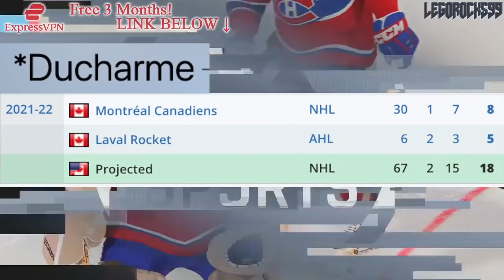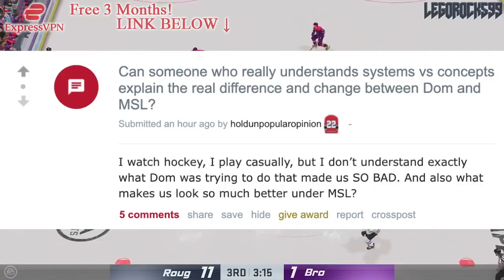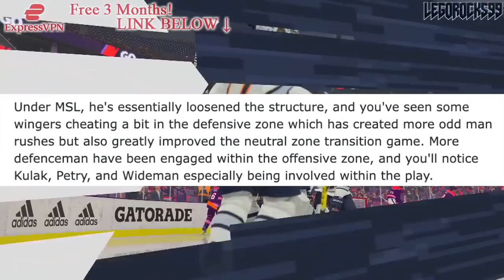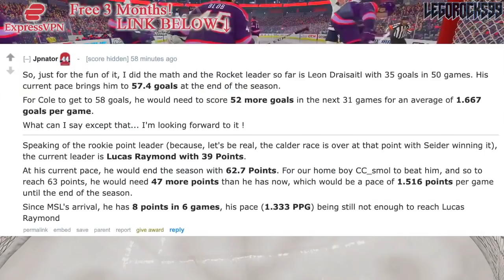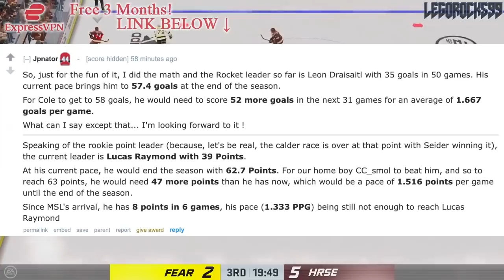How Martin St. Louis TRANSFORMED COLE CAUFIELD & The Montreal Canadiens (Habs News Today NHL 2022)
Today we're talking about Montreal Canadiens forward Cole Caufield and how Habs interim head coach Martin St. Louis has transformed his season.

The 2021 NHL Draft 1st Round went as follows:

1st) Buffalo Sabres, Owen Power
2nd) Seattle Kraken, Matty Beniers
3rd) Anaheim Ducks, Mason McTavish
4th) New Jersey Devils, Luke Hughes
5th) Columbus Blue Jackets, Kent Johnson
6th) Detroit Red Wings, Simon Edvinsson
7th) San Jose Sharks, William Eklund
8th) Los Angeles Kings, Brandt Clarke
9th) Arizona Coyotes (from Vancouver Canucks), Dylan Guenther
10th) Ottawa Senators, Tyler Boucher
11th) Arizona Coyotes, FORFEITED
12th) Columbus Blue Jackets (from Chicago Blackhawks), Cole Sillinger
13th) Calgary Flames, Matthew Coronato
14th) Buffalo Sabres (from Philadelphia Flyers), Isak Rosén
15th) Detroit Red Wings (from Dallas Stars), Sebastian Cossa
16th) New York Rangers, Brennan Othmann
17th) St. Louis Blues, Zachary Bolduc
18th) Winnipeg Jets, Chaz Lucius
19th) Nashville Predators, Fedor Svechkov
20th) Minnesota Wild (from Edmonton Oilers), Jesper Wallstedt
21st) Boston Bruins, Fabian Lysell
22nd) Edmonton Oilers (from Minnesota Wild), Xavier Bourgault
23rd) Dallas Stars (from Washington Capitals via Detroit Red Wings), Wyatt Johnson
24th) Florida Panthers, Mackie Samoskevich
25th) Columbus Blue Jackets (from Toronto Maple Leafs), Corson Ceulemans
26th) Minnesota Wild (from Pittsburgh Penguins), Carson Lambos
27th) Nashville Predators (from Carolina Hurricanes), Zachary L’Heureux
28th) Colorado Avalanche, Oskar Olausson
29th) New Jersey Devils (from New York Islanders), Chase Stillman
30th) Vegas Golden Knights, Zach Dean
31st) Montreal Canadiens, Logan Mailloux
32nd) Chicago Blackhawks (from Tampa Bay Lightning via Columbus Blue Jackets), Nolan Allan

Cole Caufield was one of the top NHL prospects at the 2019 NHL Entry Draft.

1st - New Jersey Devils, Jack Hughes
2nd - New York Rangers, Kaapo Kakko
3rd - Chicago Blackhawks, Kirby Dach
4th - Colorado Avalanche (from Ottawa Senators), Bowen Byram
5th - Los Angeles Kings, Alex Turcotte
6th - Detroit Red Wings, Moritz Seider
7th - Buffalo Sabres, Dylan Cozens
8th - Edmonton Oilers, Philip Broberg
9th - Anaheim Ducks, Trevor Zegras
10th - Vancouver Canucks, Vasily Podkolzin
11th - Arizona Coyotes (from Philadelphia Flyers), Victor Soderstrom
12th - Minnesota Wild, Matthew Boldy
13th - Florida Panthers, Spencer Knight
14th - Philadelphia Flyers (from Arizona Coyotes), Cam York
15th - Montreal Canadiens, Cole Caufield
16th - Colorado Avalanche, Alex Newhook
17th - Vegas Golden Knights, Peyton Krebs
18th - Dallas Stars, Thomas Harley
19th - Ottawa Senators (from Columbus Blue Jackets), Lassi Thomson
20th - Winnipeg Jets (from Winnipeg via New York Rangers), Ville Heinola
21st - Pittsburgh Penguins, Samuel Poulin
22nd - Los Angeles Kings (from Toronto Maple Leafs), Tobias Bjornfot
23rd - New York Islanders, Simon Holmstrom
24th - Nashville Predators, Philip Tomasino
25th - Washington Capitals, Connor McMichael
26th - Calgary Flames, Jakob Pelletier
27th - Tampa Bay Lightning, Nolan Foote
28th - Carolina Hurricanes, Ryan Suzuki
29th - Anaheim Ducks (from San Jose Sharks via Buffalo Sabres), Brayden Tracey
30th - Boston Bruins, John Beecher
31st - Buffalo Sabres (from St. Louis Blues), Ryan Johnson